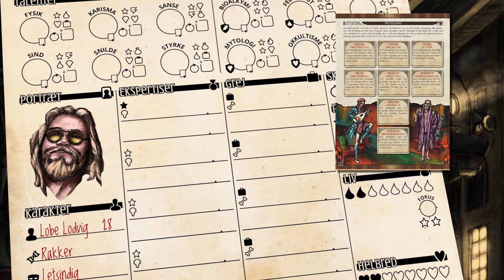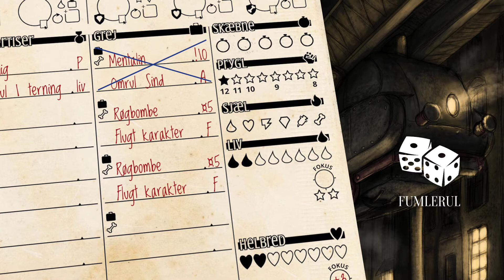Karakterskabelsen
En gennemgang af hvordan du skaber en karakter i rollespillet LEF.